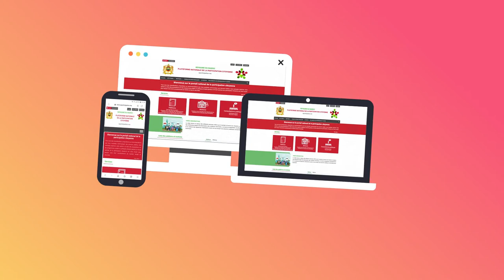كيفاش نساهم فتحسين الخدمات الصحية عن طريق الديمقراطية التشاركية؟